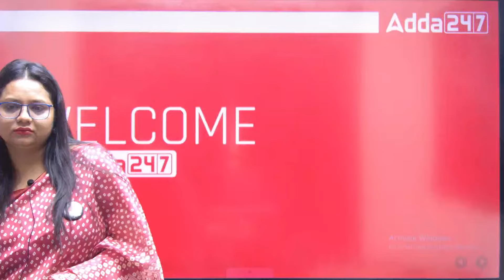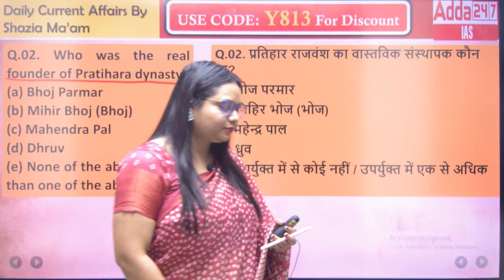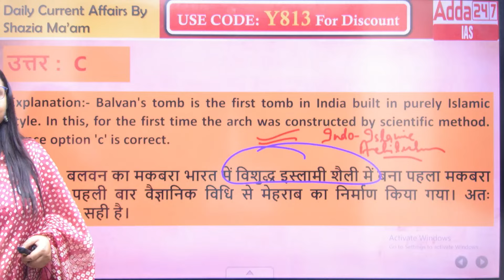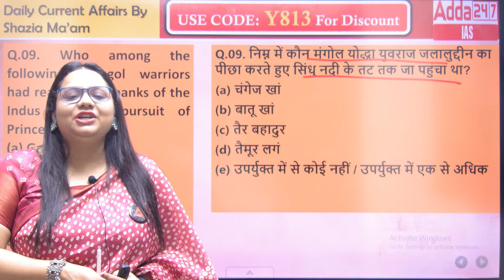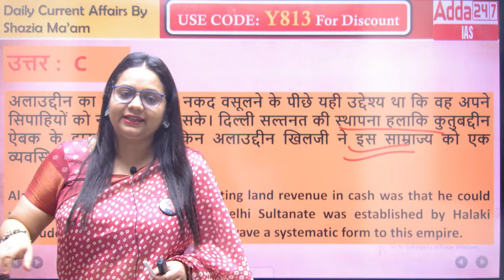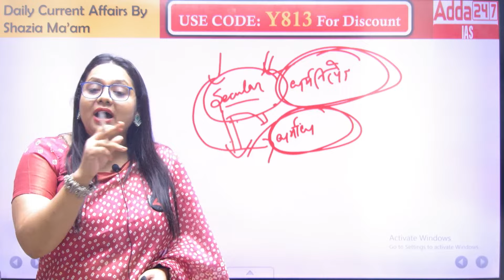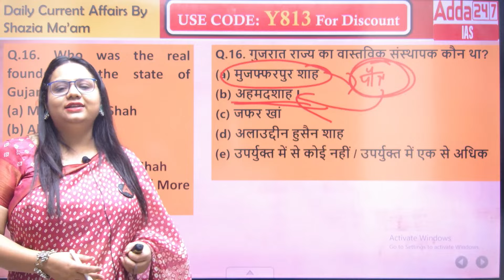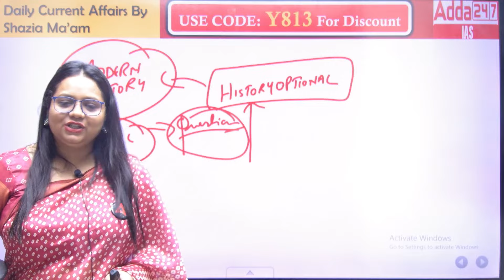History MCQs/PYQs UPSC 2024 | History Lectures UPSC CSE 2024 By Shazia Ma'am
1. Learn from the best faculties
2. In-depth analysis
3. Exam planning strategy
4. Best question solution
5. Time management

1. Learn from the best faculties
2. In-depth analysis
3. Exam planning strategy
4. Best question solution
5. Time management